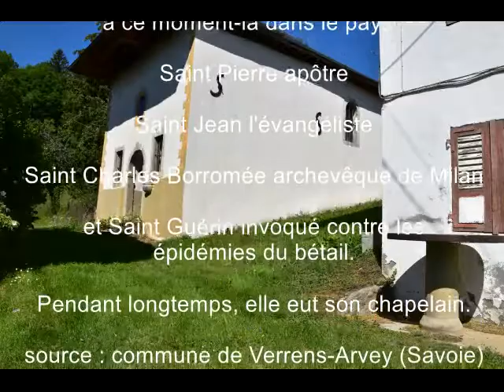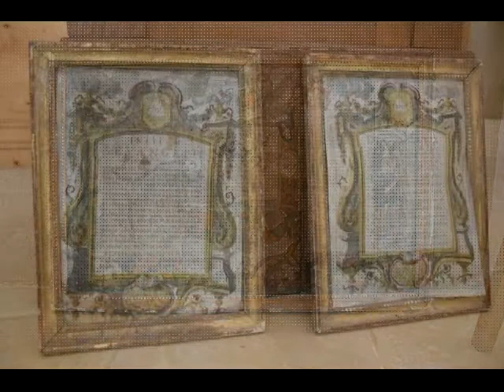Chapelles de Savoie - Notre Dame du Puy - cliquez ici pour connaître son histoire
La chapelle de Samuaz est située sur la commune de Verrens-Arvey.
Elle fut construite en 1701, en l’honneur de Notre-Dame du Puy, par un prêtre originaire du village, Révérend Charles Déléans, curé de Saint-Paul-sur-Isère. (…) Elle abrite un grand tableau représentant des saints populaires à ce moment-là dans le pays : Saint Pierre apôtre, Saint Jean l’évangéliste, Saint Charles Borromée archevêque de Milan et Saint Guérin invoqué contre les épidémies du bétail. Pendant longtemps, elle eut son chapelain.
Pour la visiter, il faut s'adresser à la miellerie de Samuaz.